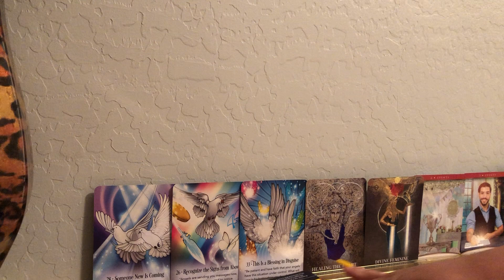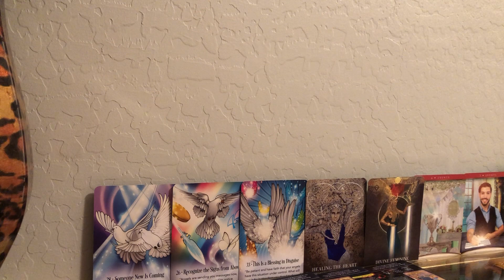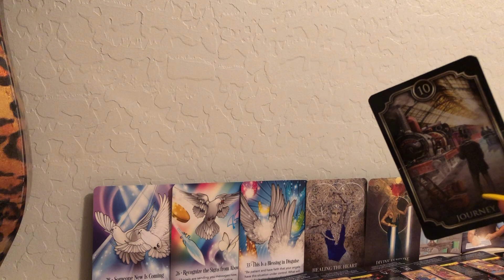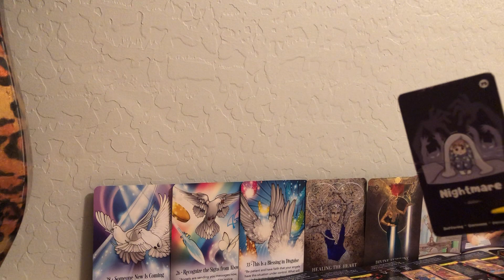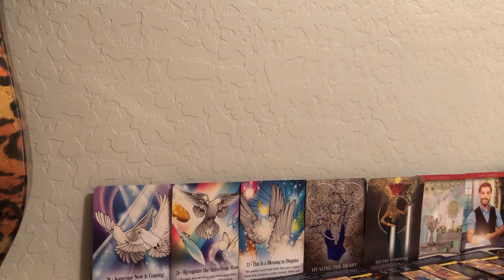HE’S CRYING KNOWING YOU DON’T WANNA BE THERE ANYMORE💔HAVING NIGHTMARES KNOWING YOUR ABOUT TO LEAVE!